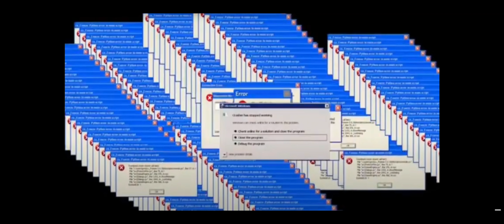TOF My 500 Level of Bygone Phantasm